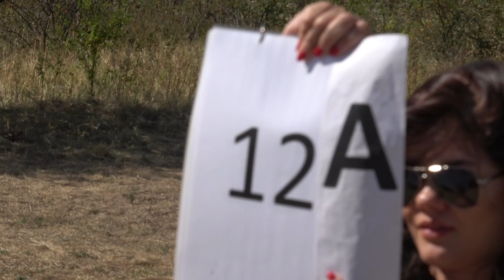EAAC2024 P3 12 Petre Glontaru 2ndUnk